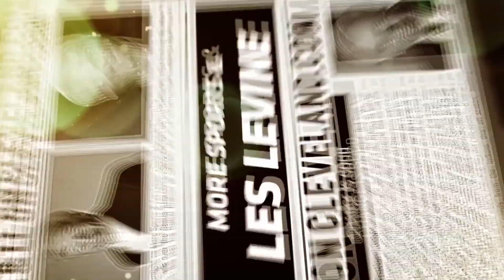Can Andrew Berry Reverse His History With the Browns? - MS&LL 2/5/20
Les Levine and Dennis Manoloff discuss Andrew Berry and his association with the 1-31 record.